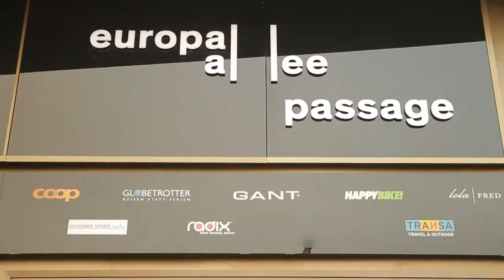OBC Suisse AG, Zürich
OBC Suisse -- your partner for flexible office solutions. Tailor-made offers for temporary offices in attractive locations. OBC Suisse stands for highly qualified service and complete office services.
 OBC Suisse Office Solutions Office Services Shared Office Zurich Basel